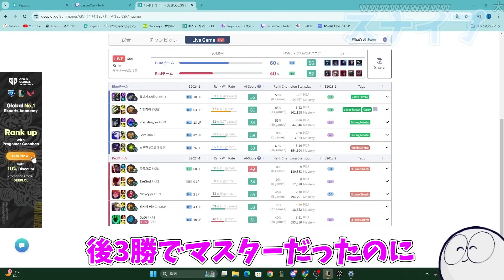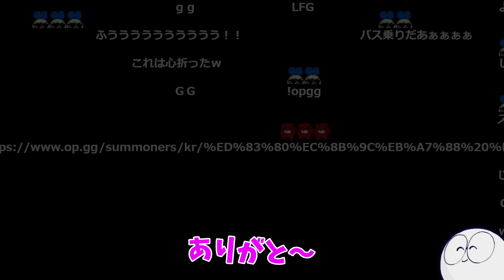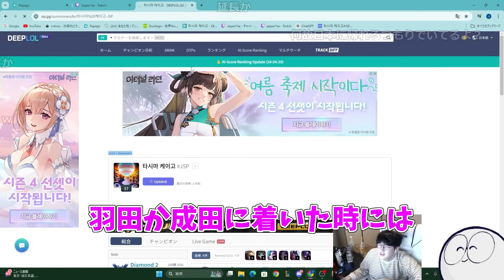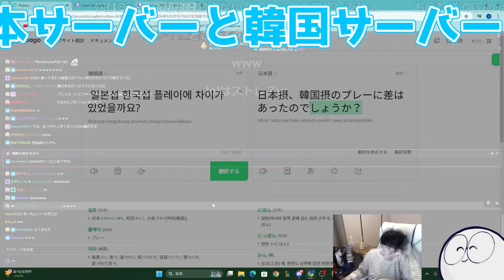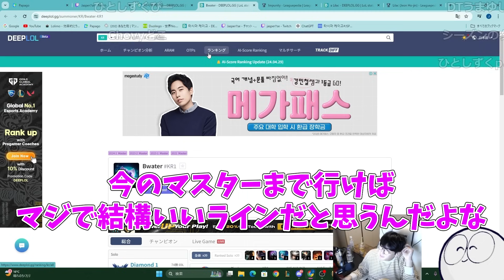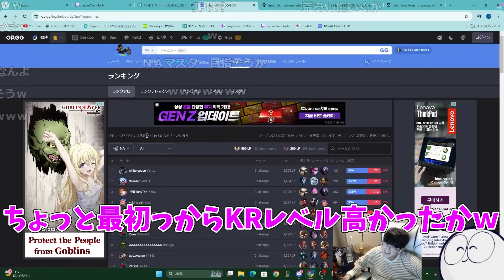【雑談】韓国サーバーチャレンジ企画最終日で韓国に行ってみて実際感じたサーバーの違いを語るじゃす【じゃすぱー切り抜き】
00:00　スナイプ
02:51　チャレンジ終了
03:56　４ぬ前の人
04:21　サーバーの違い
05:19　約束